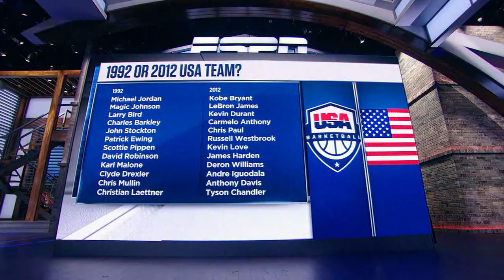The 2012 Olympic USA Team was the GREATEST EVER 🏆 - Kendrick Perkins | NBA Today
The NBA Today crew discuss which Olympic USA Men's basketball team was better: 1992 or 2012?